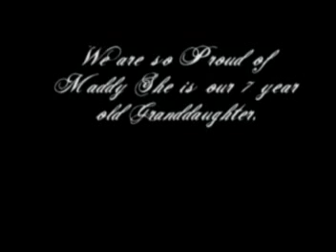Fearless Delivery, Miss Madison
Fearless Delivery, our 7 year old granddaughter making her debut singing "Two Coats" with Nan (deb doyle)